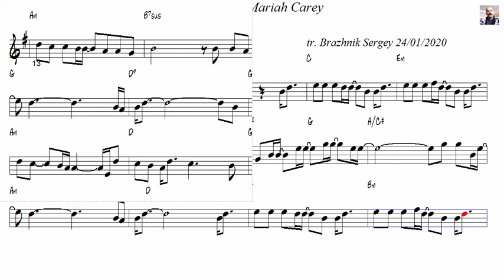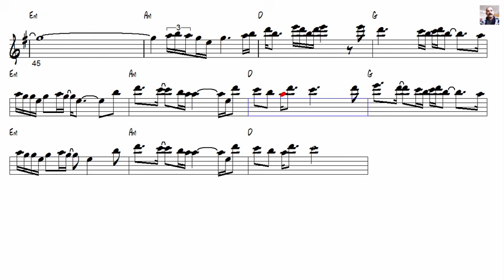Without you Mariah Carey Tenor Sax